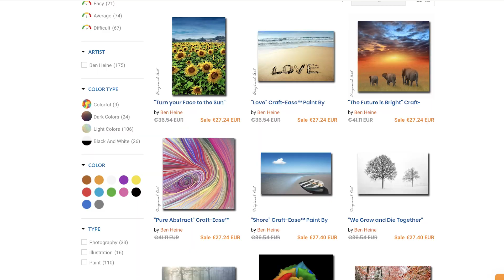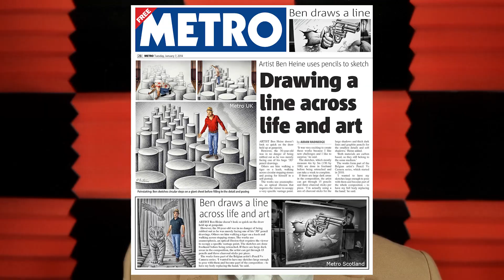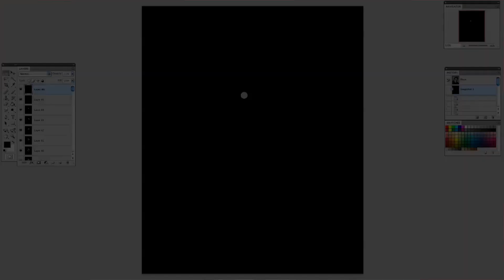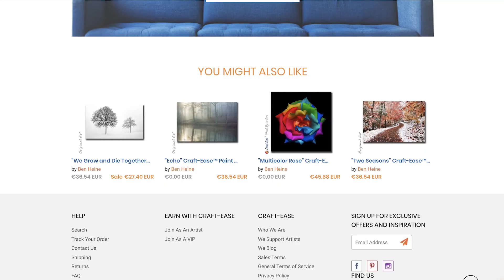Interview with Ben Heine for Craft Ease (Discover some great Paint by Numbers Kits)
Discover Ben's artworks as Paint by Numbers to relax and spend time in a creative and productive way during the lockdown

After a brief introduction, in this interview, Ben gives answers to the following questions:

1) What is a masterpiece?
2) How do you define creativity?
3) What do you feel when creating art?
4) How do you find inspiration?
5) What does art mean to you?
6) Do you have creative blocks?

In this video as well: "Colours & Smiles" tried one if my Craft-Ease kits and she painted one of my photos, she did a fantastic job, watch her post and work